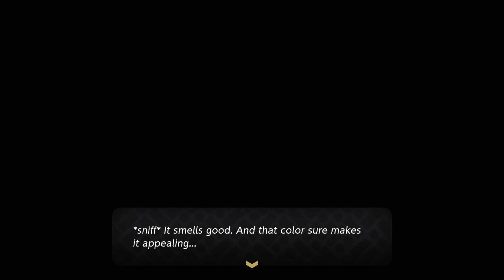Restoring The Castle Back to Glory